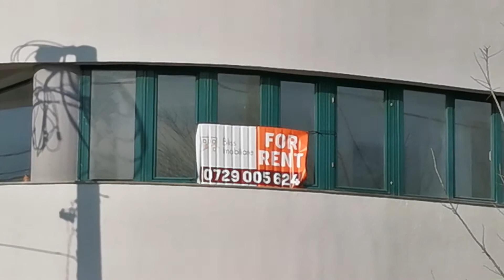BLISS Imobiliare| De Inchiriat/De Vanzare Cladire De Birouri, metrou Jiului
Cladire de birouri cu posibilitatea amenajarii unui spatiu comercial la parterul cladirii, situat in cartierul Bucurestii Noi, stradal, la doar 8 minute de statia de Metrou Jiului.

Imobilul este format din:

Parter - se poate amenaja un spatiu comercial / showroom ( avand in vedere pozitia stradala ) sau o receptie, si 3 Etaje.
Etajele superioare pot fi folosite ca birouri.
Fiecare etaj are grupul lui sanitar, si balcon /terasa ( la ultimul etaj)
La etajul 3 se poate amenaja un apartament, in functie de dorintele clientului.
Spatiul se poate compartimenta in functie de chirias si este pretabil pentru urmatoarele business-uri: Farmacie, Clinica , Magazin Alimentar , Showroom, Birouri, Sediu Banca, Reprezentanta , Salon de Infrumusetare, etc.